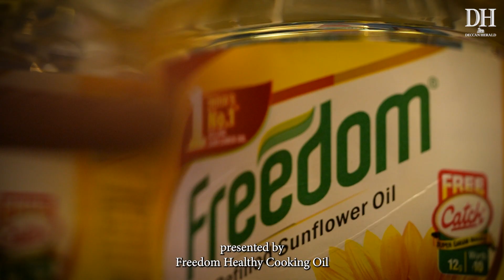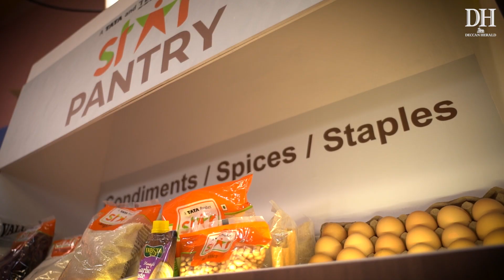Make this Mutton Masala in a Mud Pot | Mutton Curry | Gadagi Mutton Masala Bijapur Style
Mutton sukka | ಮಟನ್ ಸುಕ್ಕ | Mutton sukka mangalore style | Best mutton recipe | Restaurant Style MUTTON MASALA IN PRESSURE COOKER | Mutton Masala Curry | ಭಾನುವಾರದ ಸ್ಪೆಷಲ್ ಹಳ್ಳಿ ಶೈಲಿಯ ಮಟನ್ ಸಾಂಬಾರ್ | ರುಚಿಯಾದ ಮಟನ್ ಮಸಾಲಾ ಗ್ರೇವಿ | ಉತ್ತರ ಕರ್ನಾಟಕ ಖಡಕ್ ಜೋಳದ ರೊಟ್ಟಿ ಮಟನ್ ಎಣ್ಣೆ ಖಾರ

This Mutton curry, cooked and steeped in an earthen pot, is a famous recipe from Bijapur, North Karnataka.
It is best paired with rice and rotis.
The earthen pot adds a new depth of flavour to this curry, the heat trapped within the pot makes the meat soft and succulent.
This weekend, Aadharsh Tatpati teaches you how to make Bijapur's famous Gadagi Mutton Masala.

@FreedomHealthyOil  presents Cuisines of Karnataka - in association with Ravi Products (Taste of Karnataka) & Star Bazar.